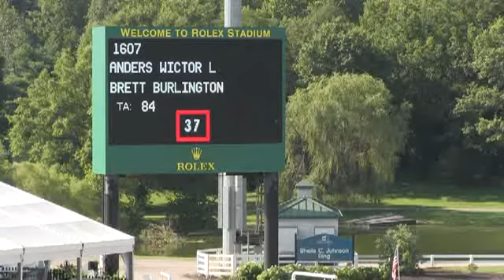Video of ANDERS WICTOR L ridden by BRETT BURLINGTON from ShowNet!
ANDERS WICTOR L ridden by BRETT BURLINGTON at Kentucky Summer Horse Show 2015.  This round is from class 625, UNDER 25 GRAND PRIX II sec 2a NATIONAL ST and finished 1 of 24.